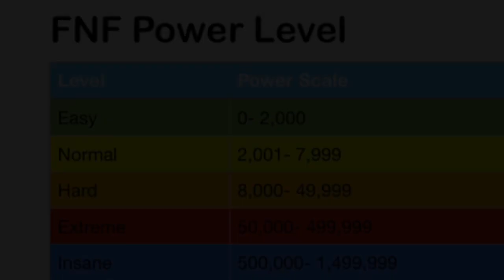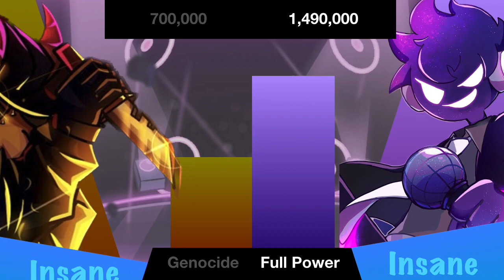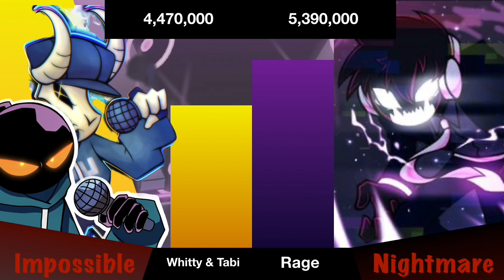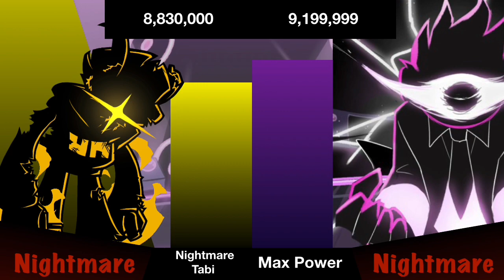FNF Whitty and Tabi vs Void Power Level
Hi!  I change the Power Level different that allows shows the form and abilities quicker.  I give the picture, and slide moving up with the same time, instead slide moving up before picture shows up.

Sure!  It takes much longer than old previous set other power levels.

What do you think about the accuracy of Whitty and Tabi vs Void Power Level, Everyone?